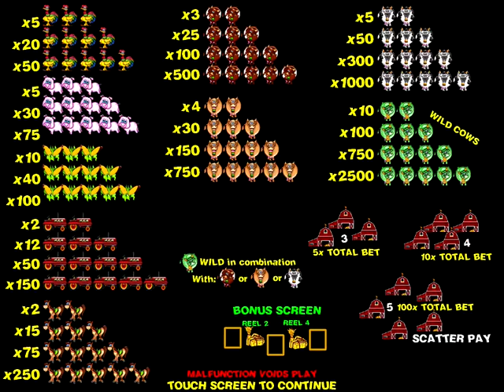Platinum Touch 3 Multi-Game American Treasure Gambling Touch Screen Games Machine For Sale